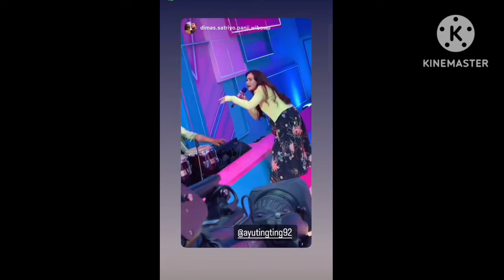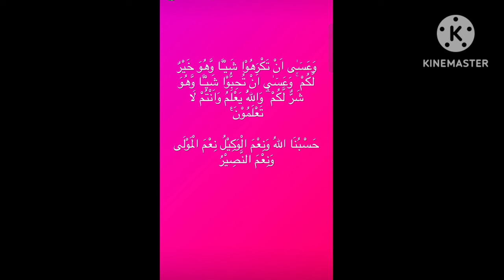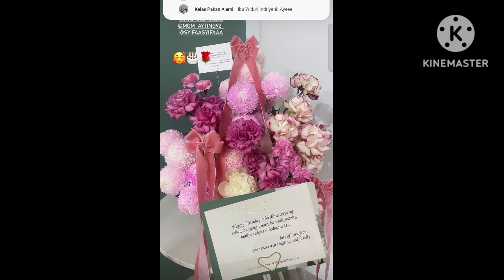KABAR STORY TERBARU AYUTT ADA YANG TERBARU COBA PUTAR